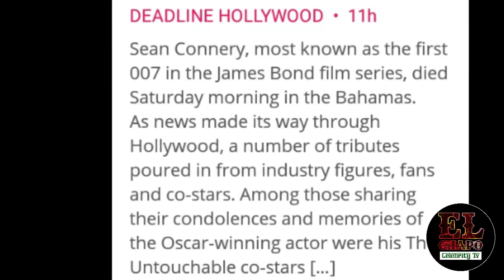sean connery jamesbond pass d!e